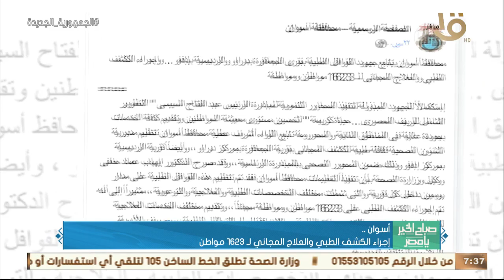صباح الخير يا مصر | جولة في محافظات الجمهورية